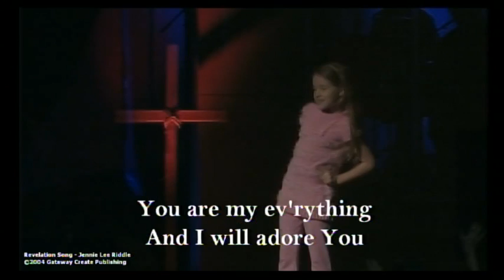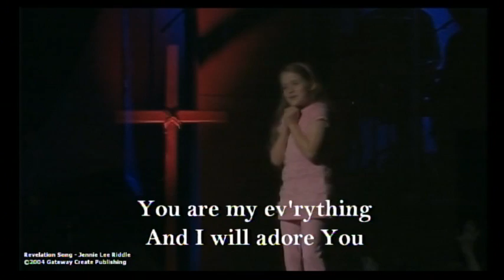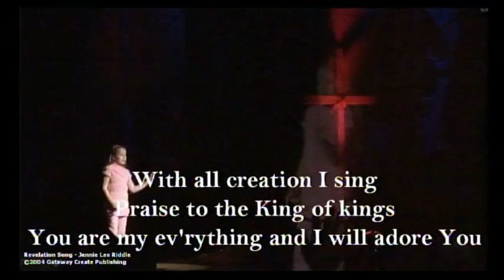The Revelation Song ASL / worship signing - 1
8 year old signing the Revelation Song in church on October 28, 2012. Second service. Jason Bowen vocalist.